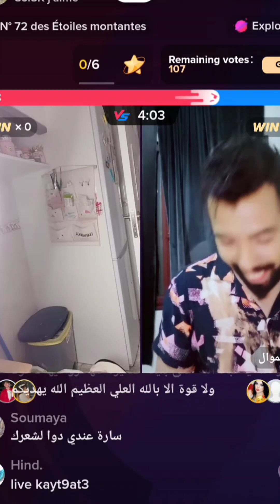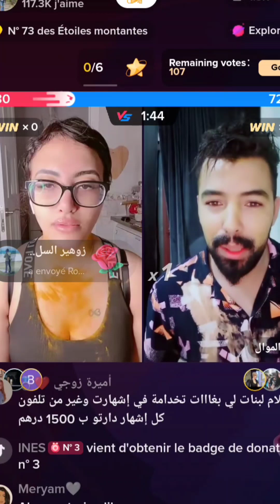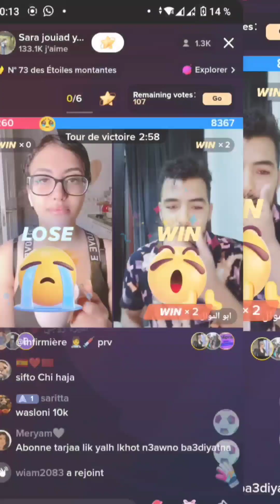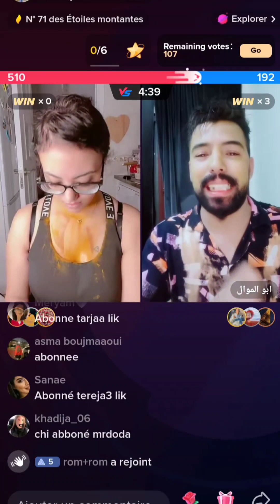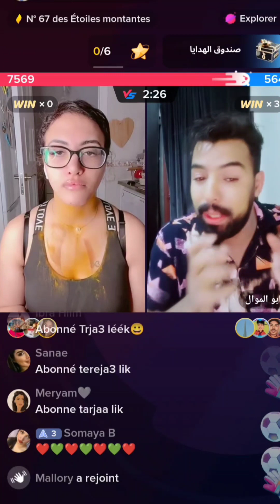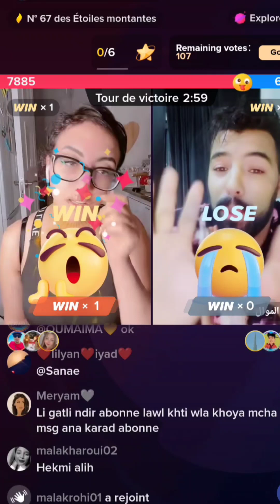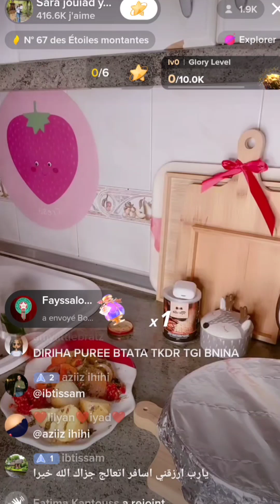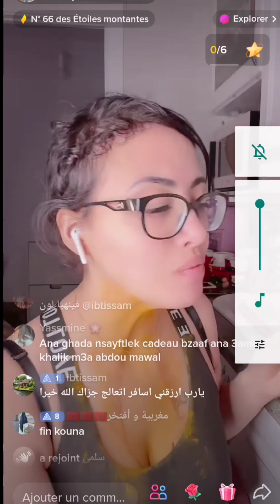لايف خطير ابو البوال حكم على ساري كول احكام خطيرة😂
سناء شيك شوب
نعيمة البدوية
محمد وراضية
وصال وعلي
شيك شوب سناء
جوهرة مغربية
سناء
مي نعيمة البدوية
راضية ومحمد
نهيلة بارب rania vlogs
اسماء بيوتي
asmaa beauty
مي نعيمة البدوية
نعيمة البدوية
رانيا فلوغ
اسماؤ بيوتي
مريم البدوية
مريم بيوتي
مريم مي نعيمة البدوية
بنات نعيمة البدوية
بنات مي نعيمة بدوية
رجاء في نعيمة البدوية
جديد نعيمة البدوية
رجاء ومنعم
مريم البدوية
مريم مي نعيمة
مريم نعيمة البدوية
مى نعيمة البدوية
نعيمة البدوية وبناتها
نعيمة بدوية
 نرجس الحلاق
نعيمة البدوية
مهرجان مراکش
روتيني اليومي
في نعيمة
9ayda ghita officiel
narjis channel
narjiss el hallak
الجفاف في المغرب
مريم البدوية
مي نعيمة البدوية
نرجس
اسماء بيوتي
asmaa beauty
نعيمة البدوية
rania vlog
أسماء بيوتي
rania vlogs

اسماء
رجاء نعيمة البدوية
مريم نعيمة البدوية
asma beauty
رانيا فلوغ
قناة اسماء بيوتي
 hoyam star
samira daoudi nada hassi
رضا ولد الشينوية
لایف
لایف سخون ندي حاسي
في نعيمة البدوية
hassi
jok
live sari cool 2022
live sari cool sofia
صوفيا طالوني sofia taloni
ندي حسي
touhfa show
 nada
ندى حاسي officiel
فضيحة ندى حسي
ندى حاسي وسميرة الداودي
ایمان حاسي
jawhara maghribia
ساري كول جديد
فضيحة ندي حاسي
ندى حاسي قناة
saricool
خول جوك
iman hassi
nizar sbaiti officiel
 chouf tv nada hassi

سميرة الداودي شوف تيفي
وصال وعلي
سميرة الداودي ندى حاسي
reda weld chinwiya
دنيا بطمة
mohamed sbaiti
osra maghribia
نادية المراكشية
rania vlogs
ranya vlog
العاصيير
ماجدة الغماري
 ساري كول
sari cool
nizar sbaiti
صوفيا طالوني
ندى حسي
chouf tv
نزار سبيتي
ندى حاسي nada hassi officiel
houyam star
قناة nada hassi officiel
هيام ستار
nada hassi official
سميرة الداودي
 اسرة مغربية
شيرين عبد الوهاب
جوهرة مغربية
سلوی اخنوش
مي نعيمة البدوية
هيام ستار
amin harit marseille
assala nasri
bein sport hd
cheba ines
chiraz boutefnouchet 2022
dounia batma
 fokaha
fouad qebibo
frero jakeu
grini ya habibi
khalti dawya
lisa
livre audio
محبوبة mahbouba tv
manwela cherkaoui
مايا دبایش maya dbaich
mi na3ima bidawiya
mohamed benchenet
mohamed radia
 osra maghribia
pimple popping
safaa channel
saida charaf
sherine
sin fin
تحفة tohfa
turk batma
ultras hercules hadi blad hogra
youssef zerouali 2021
ابا الحسين الراقي السوسي
ابن الدولة الجزائرية
احوال الطقس في المغرب
أخبار اخبار شيرين وحسام
اسرة مغربية 1 الخزان
اسماء بيوتي
اعراض الايدز الاولية
اغنية اصالة واي واي
الامام الصومالي
التآليل التناسلية عند النساء وعلاجها
الفنانة دنيا بطمة
الفوندو
انس الشايب
اه يا لالة والصلاة على النبي
ايكو يغني
 images
pikachu
shayri for love status
yalili yalila
إفا
احنا بنعمل بيبي في البوتي في البوتي .
اسامة مروة وميلا
اسمع وين وين
اسمك شنو عبدالله
اغاني
اغاني للتصميم
اغاني مشهوره على التيك توك
 ندى حاسي

نزار السبيتي

يونس الزاكي

ندي حاسي

الزاكي يونس

جديد ندى حاسي

اخر اخبار نزار السبيتي

نزار سبيتي

نزار وندى حاسي

نزار ندى حاسي

جديد نزار السبيتي

حمزة ندى حاسي
ندى حاسي

نزار السبيتي

يونس الزاكي

ندي حاسي

الزاكي يونس

جديد ندى حاسي

نزار سبيتي

نزار وندى حاسي

نزار ندى حاسي

جديد نزار السبيتي

حمزة ندى حاسي